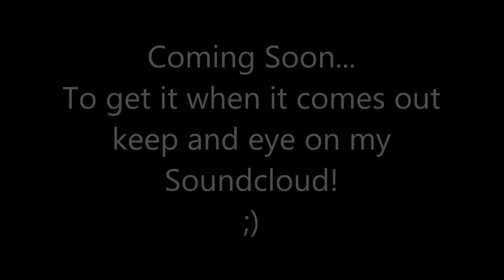[Channel Crossover] Just Try to Keep Up Snippet [140 subscribers and 150 subscribers]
This is a rough draft and may change when I release it!